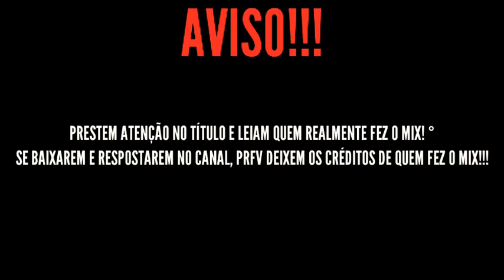SET FUNK LIGHT [2021] [SEM PALAVRÕES] FUNK LIGHT Vs SEM VINHETA ♪ [FUNK MOTIVACIONAL] @MTS OLIVEIRA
TAGS (IGNOREM): Funk 2021, Funk 2021, Funk 170 bpm, Funk acelerado, funk novo, podcast light 2021, funk light, funk light 2021 lançamento rj, funk light 2021, set mixado light 2021, podcast light, funk 2021, podcast 2021, funk light 2021, set mixado 2021, funk 2021 light rj, podcast 2021 light,  SEQUÊNCIA LIGHT, funk 2021 light, vai sua cavalona, podcast light 2021 lançamento, , sequência light, Rio de janeiro Light Sequencia sem palavrãoSem palavrão Sequência light fim de anoFim de ano Ano novoRafael sheik MC Alysson MC Kevin o Chris DJ jr Félix Rogerinho do querô Batô Batô Baile da Colômbia Baile de moscowBaile da Califórnia Baile da Espanha Baile de Dubai JumentegaMC poze Fala que a tropa e comando vermelho Baile da Itália Rocinha Vidigal Chapadão Mangueira Nova Holanda Baile do jaca Baile do borel DJ Gabriel do borel 2d sheikManord sucesso Fp do trem bala MC Aline vitória Aaaa assim eu vou senta lightPl torvic Músicas MC DJ coruja DJ kaene da roçaDJ gtzinhoBaile de Paris DJ fh midia DJ mts Faz um chupequete boca loca light Podcast Podcast light  Podcast dj dollynho da lapa Baile da rocinha Sexo no Vidigal Nu Batô nu Batô Rf MartinsSomália sucessada Baile da Holanda Tiago silvestre IG dancy Zona sul / Djs da rocinha Djs do Vidigal Djs do ppg tabajaraDjs do jacaréDjs do juramento  / Djs do antaresRocinha Sequência light Cai de boca light Eo safadao do bigodinho light MC J22 DJ Juninho 22Kim Quaresma DJ zebrinha DJ lele do pistinha MC sexo no Vidigal lightSet MIXADO light 0SET MIXADO com as melhores de 2021 light MIXADO light com as melhores de 2021 SEUQENCIA DE FUNK PARA O CARNAVAL 2021 CARNAVAL RIO DE JANEIRO 2019FUNK LIGHT MAIS 2021 TOCADOS NO RIO DE JANEIRO 2020 SEQUÊNCIA DE FUNK LIGHT 2021 BAILE DA GAIOLA LIGHT_O_DIA FUNK LIGHT SEQUÊNCIA DE FUNK LIGHT ENVOLVENTE 2019FM O DIA AS MAIS TOCADAS ''FUNK'' [LANÇAMENTO 2020 LIGHT AS MAIS TOCADA NA FM O DIA LIGHT 'FUNK'' [ATUALIZADAS] 2020 LIGHT AS MAS TOCADAS NA FM O DIA, FUNK  Músicas de Funk 2021 Mais Tocadas nas RadiosFM O DIAAS MAIS TOCADAS NA FM O DIAFM O DIA AS MAIS TOCADAS LIGHT SEM BEISTEIRABATIDÃO DA FM O DIA AS MAIS TOCADA NA FM O DIA LIGHT  ''FUNK'' [ATUALIZADAS] 2021 LIGHT AS MAIS TOCADA NA FM O DIA 2021 ''FUNK'' [ATUALIZADAS] 2021 FUNK 170BPRádio FM O DiaTarde de Funk Ao Vivo na FM O Dia (Batidão e Funk-U)[FUNK LIGHT SEM PALAVRÃO RADIO MANDELA 2021 FUNK LIGHT 2021 AS MELHORES VERSÃO 150 BPM FUNK LIGHT SEM PALAVRÃO DO MC POZE MEDLEY LIGHT DO MC POZE FUNK LIGHT BAILE DA GAIOLA 2021 SEQUÊNCIA DE FUNK LIGHT 2021 SEM PALAVRÃO 1HORA DE FUNK LIGHT VERSÃO 170 BPM FUNK LIGHT AS MELHORES DO RIO DE JANEIRO 2021 FUNK LIGHT 2021 OS MELHORES FUNKS LIGHT 2021 DO RIO DE JANEIRO SEM PALAVRÃO, 10 MINUTINHOS LIGHT ACELERADO OS MELHORES FUNKS LIGHT DO MOMENTO TODAS OS FUNK LIGHT 2021 SEM PALAVRÃO FUNK SEM PALAVRÃO 2021 SEQUÊNCIA DAS MAIS TOCADAS NO RIO DE JANEIRO 2021 SEMPALAVRÃO TODOS LIGHT FUNK LIGHT 160 BPM 2 HORAS DE FUNK 2021 ,FUNK DO CARNAVAL 2021 ,OS FUNKS MAIS TOCADO da atualidade do ls Júnior, funk Light Março  funk Light beat fininho dj suell de campos 2021 sem palavrão funk Light mc moana funk Light abril 2021 funk Light maio 2021 e funk Light beat modinha, funk Light beat tamborzao,funk Light beat xereca funk Light  beat haha, funk beat madelao, funk Light beat brega funk,funk Light beat arrocha funk, funk Light beat porra seca2021 funk mais tocados nos baile da Escócia 2021 os funk Light mais tocados em bh 2022 funk Light mais tocados em sp, funk Light 190 bpm, funk Light acelerado 2021,funk Light atualizado fevereiro funk Light 2021da dj Vick, funk Light do Kim quaresma, funk Light,funk sem palavrão,música de funk light,funk rj 2021